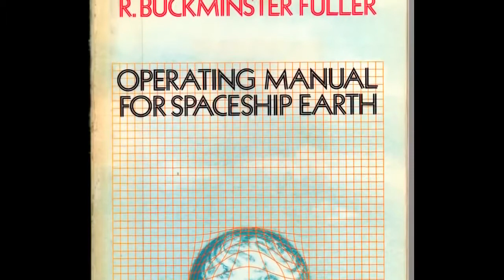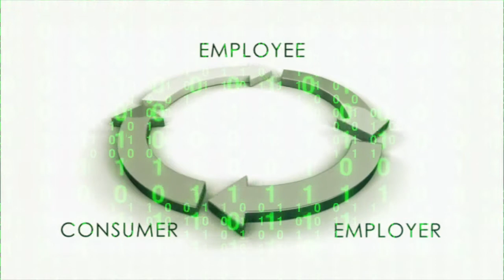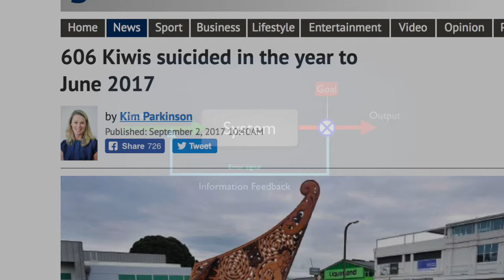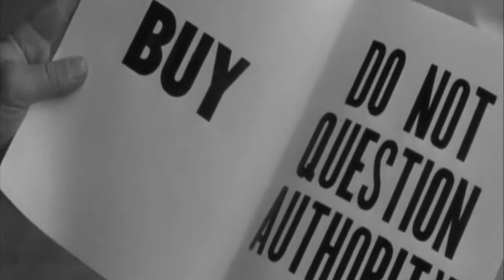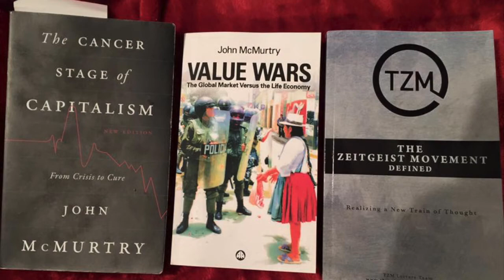System Clash: Operating Parameters